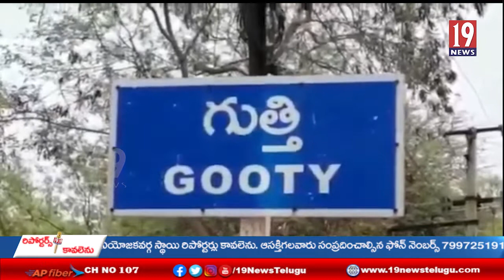పేకాట రాయుళ్ళపై గుత్తి పోలీసుల దాడులు .. పలువురు అరెస్ట్ - అనంతపురం జిల్లా